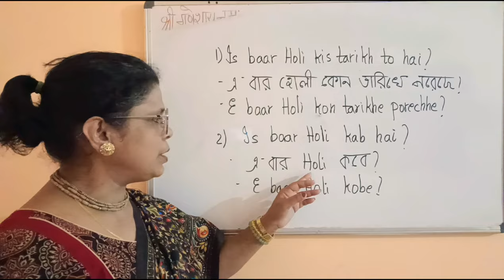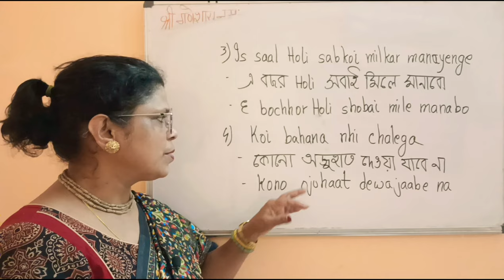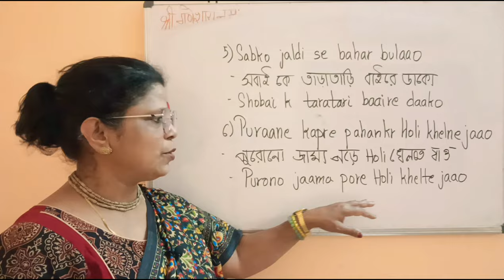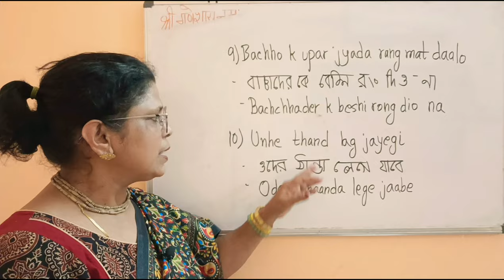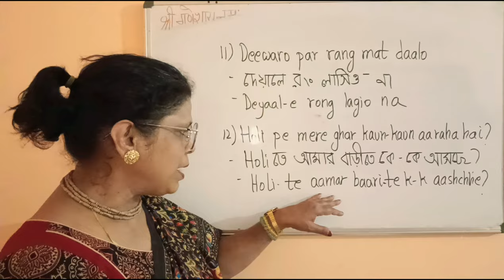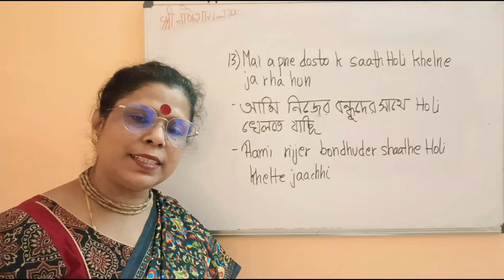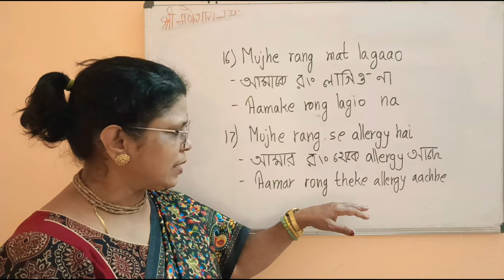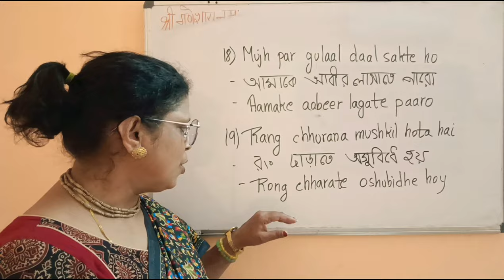Bengali Language Sentences II How To Learn Bengali Language II Kolis Study Point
Bengali Language Sentences
How To Learn Bengali Language
Kolis Study Point

How can I speak bengali easily?
How to learn Bengali in 7 days?